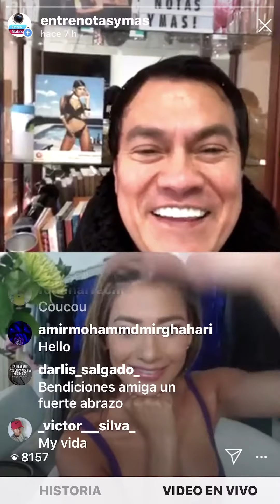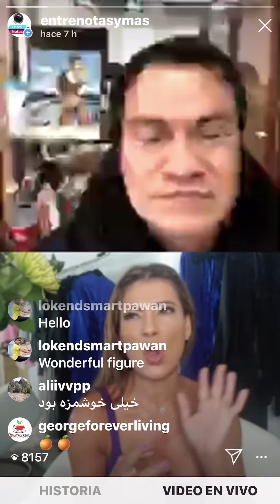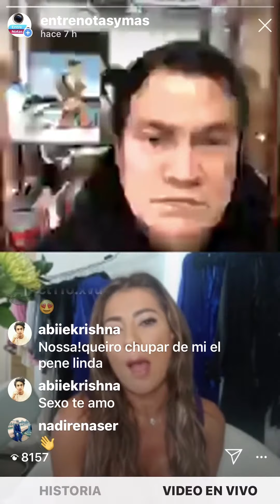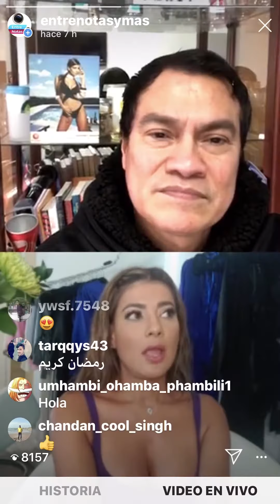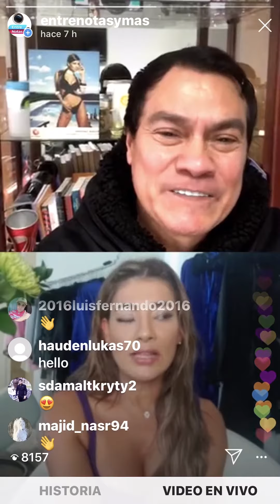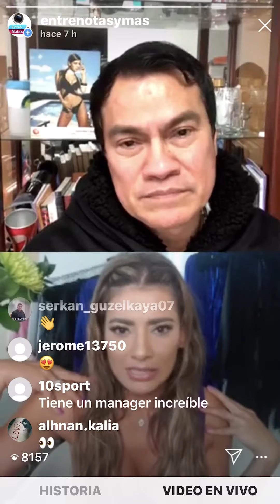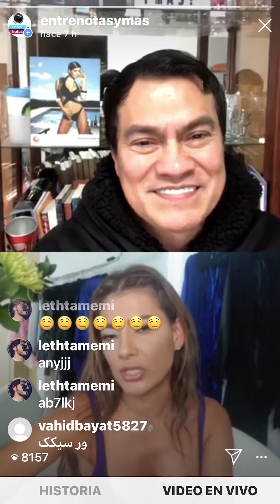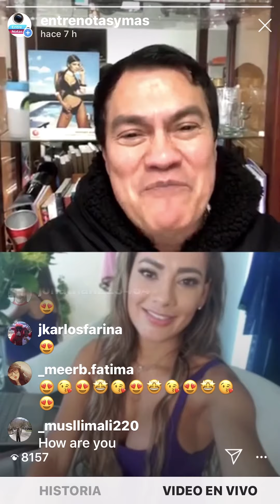LIVE CON VIVIANA CASTRILLON PLAY BOY TV 2004 12-05-2020.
Más Información